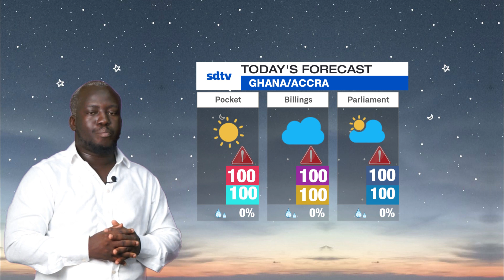Nigerians stealing Amapiano & Little black mermaid in trouble | The daily weather report with sdk.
We couldn't bring you the daily weather report yesterday kindly forgive us.
This is your daily weather report by sdk.

ABOUT SDK: SDK is a Ghanaian comedian whose skit and sketches are inspired by how the world view things, he then takes these serious things and makes them laughable. Loved by fans all over the world SDK brings you one of the thought-provoking and creative skits/sketches you have ever seen.